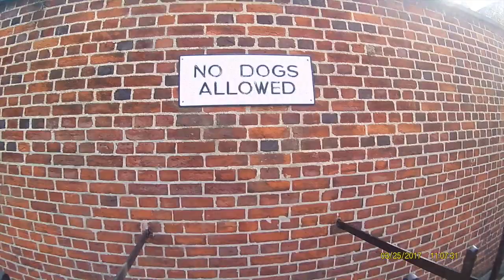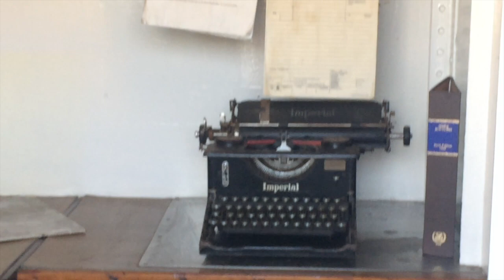Royal Hospital School 2017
Exchange with the Royal Hospital School in Ipswich, UK, in March 2017, 2nde DFG-LFA